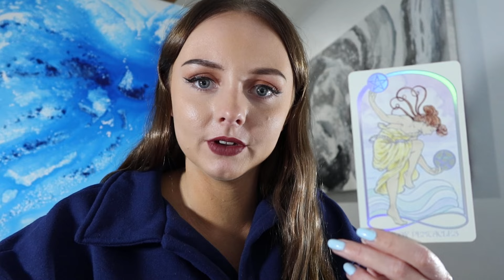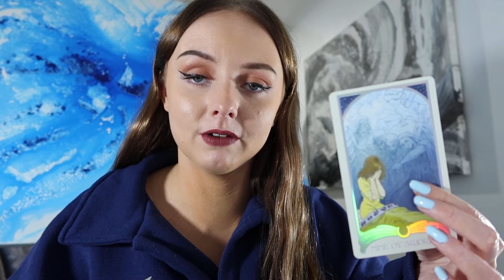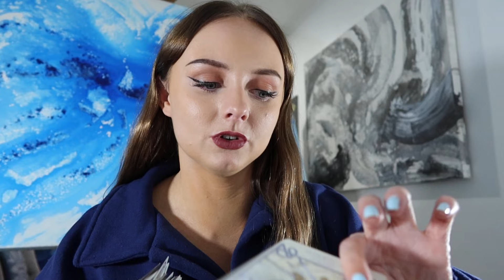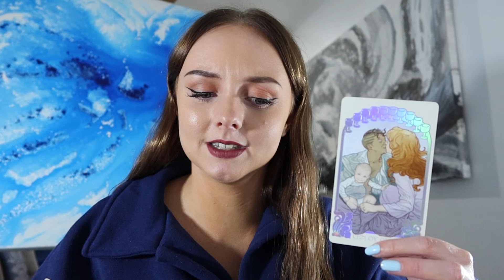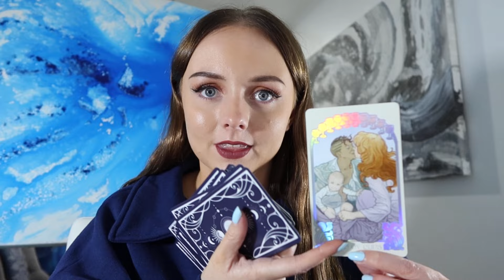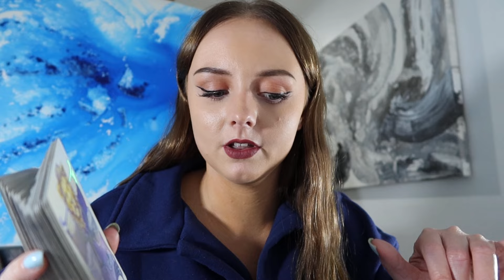Leo 🤔 Secrets will be revealed! Mid June 2024 tarot reading